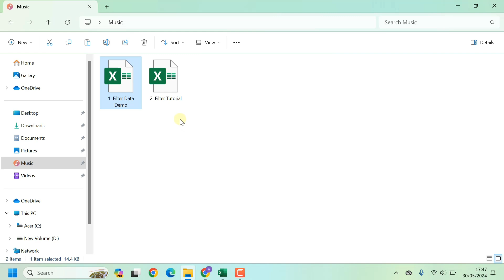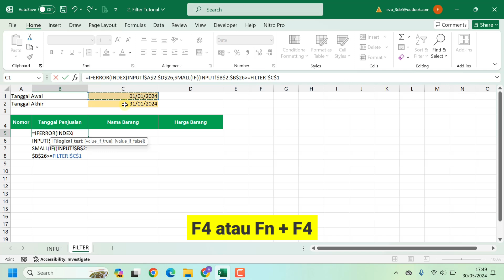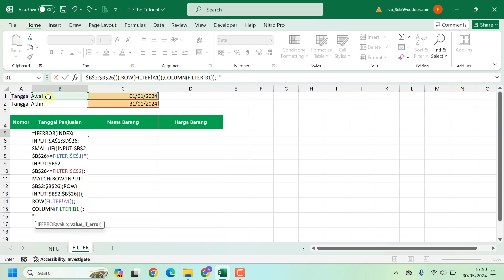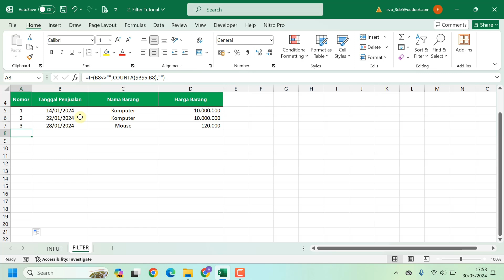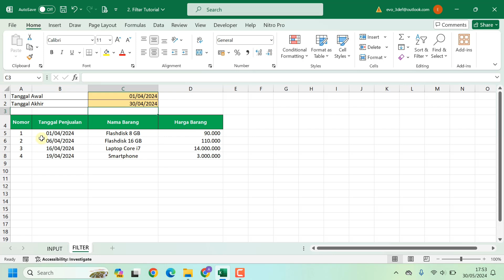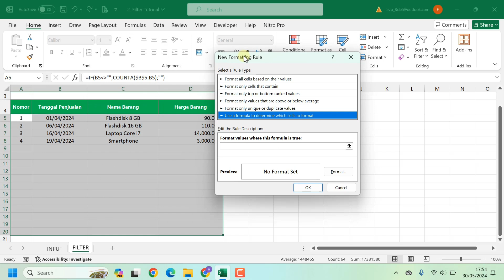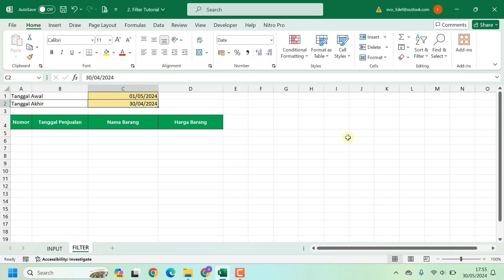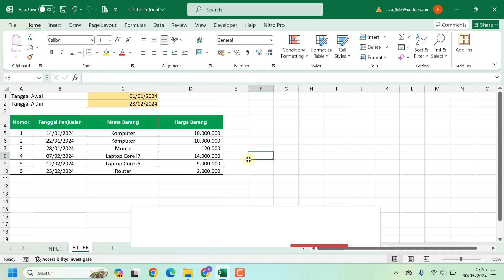Cara Menampilkan Data Berdasarkan Tanggal di Excel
Semoga channel ini kedepan bisa berkembang lebih baik lagi.